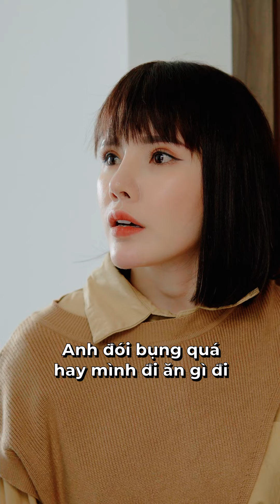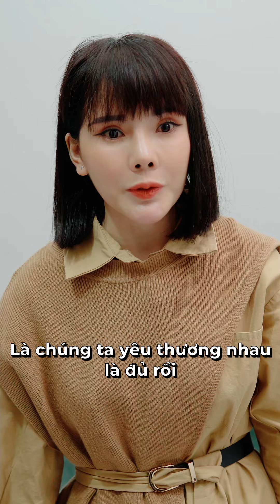TÌNH YÊU KHÔNG CÓ LỖI - LỖI Ở BẠN THÂN